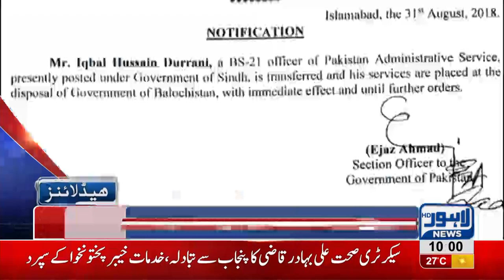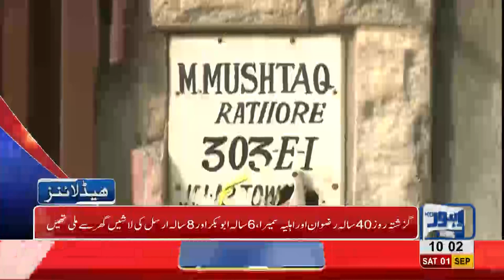10 AM Headlines Lahore News HD - 01 September 2018